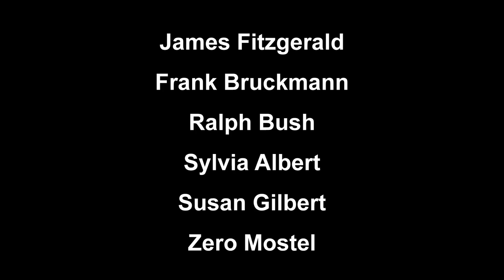Lupine Gallery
Established in 1985 by husband and wife team Bill Boynton and Jackie Boegel, Lupine Gallery is at the heart of the vibrant and historic art community of Monhegan Island. They take pride in showing and selling works by many of the finest artists working on Monhegan today, and also feature unique paintings from great artists of the past.
In addition to original artwork, they carry an inventory of fine art prints and cards of Monhegan, including signed limited edition giclee prints by Jamie Wyeth, Leo Brooks, Alfred Fuller, Jacqueline Hudson, Charles E Martin, Alice Sweet, James Fitzgerald, Zero Mostel, Rockwell Kent, Lawrence C Goldsmith, Kevin Beers and Mary Alice Treworgy, Charle Vandersluys.  Our book selections range from the history of art on the island to many books of interest to artists and collectors today. They also stock a selection of paints and art supplies.